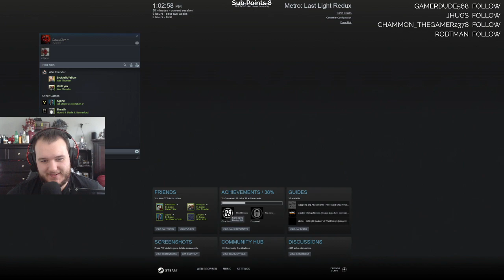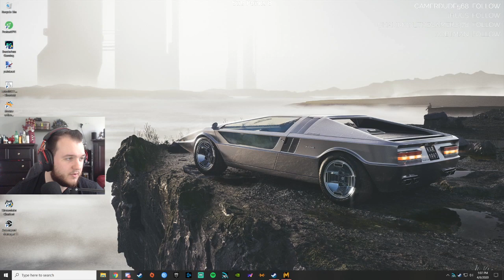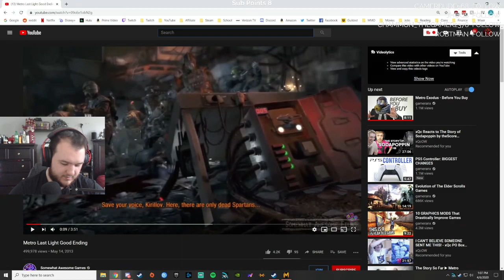Metro Last Light - Let's Play - Part 8